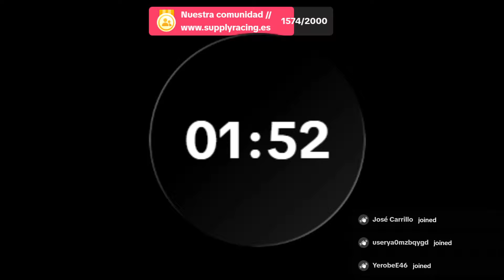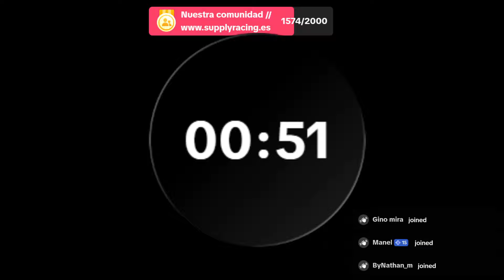Euro Hillclimb Challenge Rechbergrennen Sesion 1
¿Quieres unirte a nuestra comunidad?